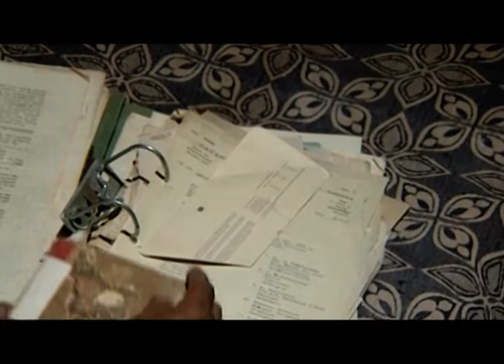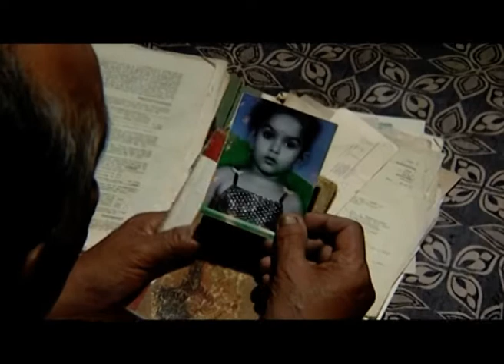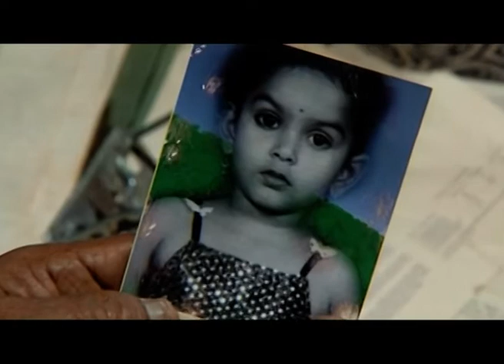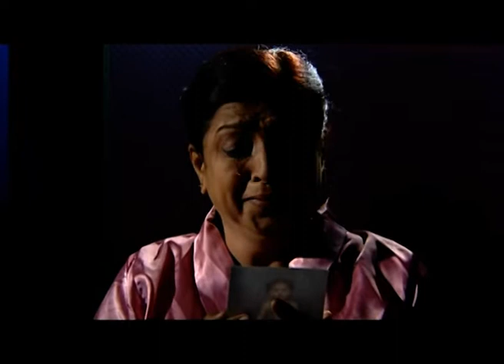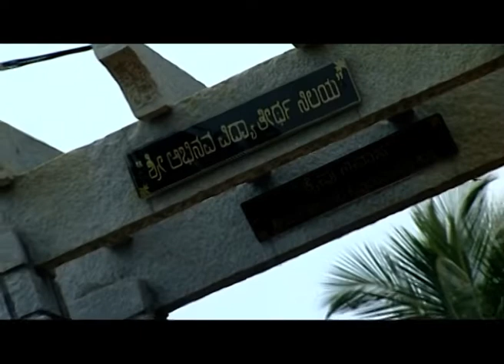Akka | Kannada Serial | Full Episode - 106 | Zee Kannada